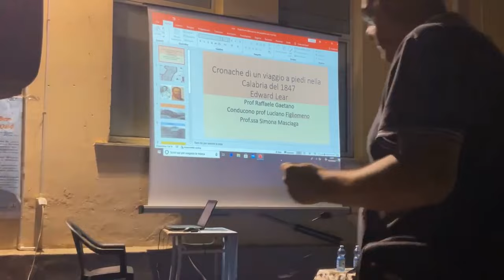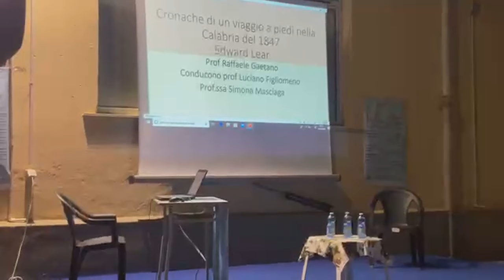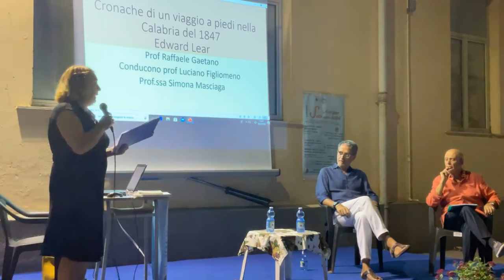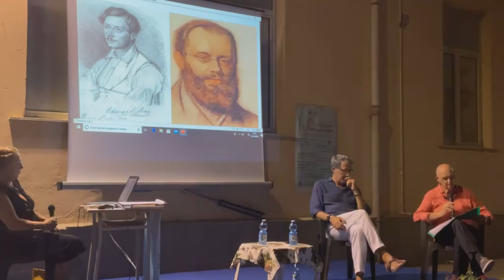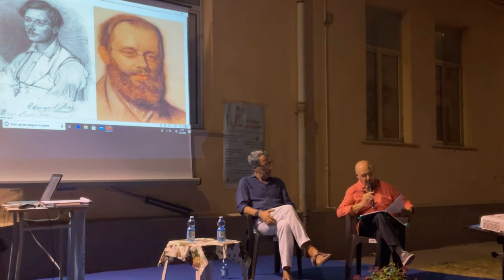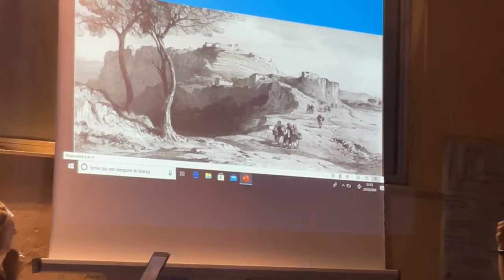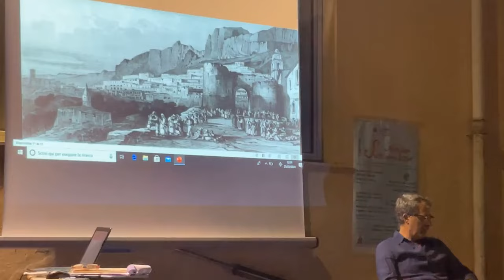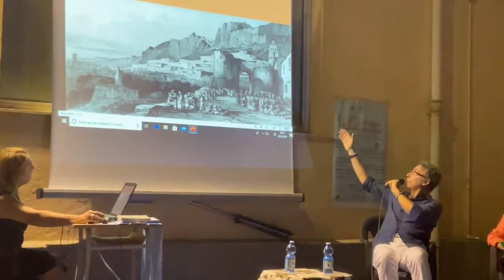Raffaele Gaetano - Cronache di un viaggio a piedi nella Calabria del 1847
Il viaggio di Edward Lear in Calabria